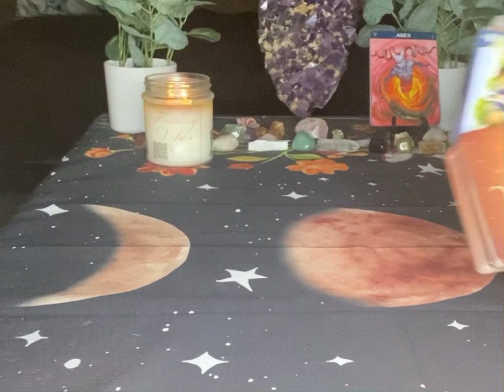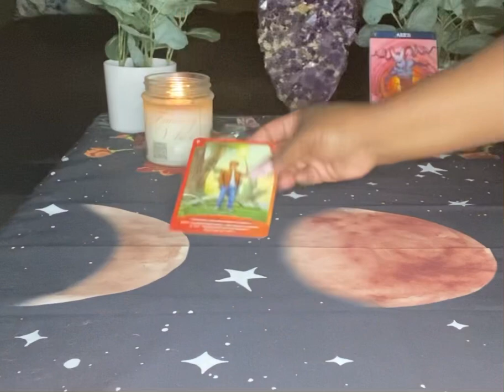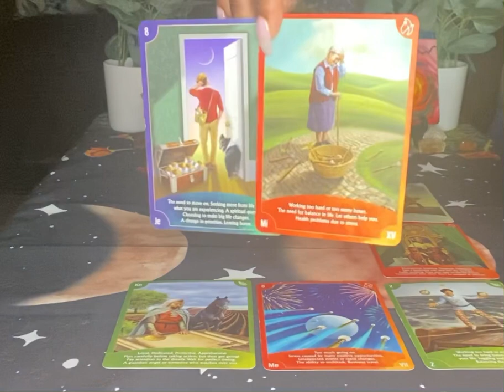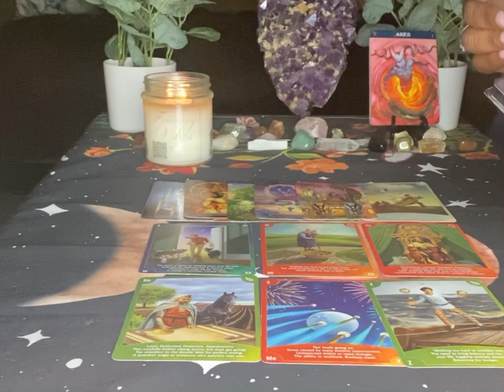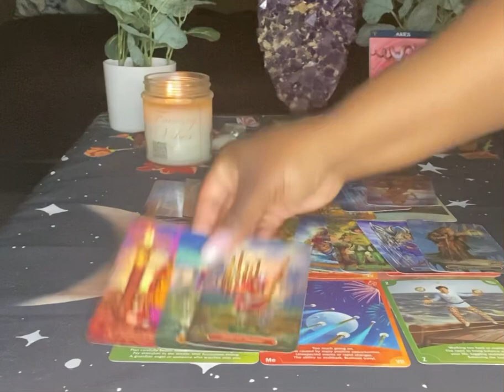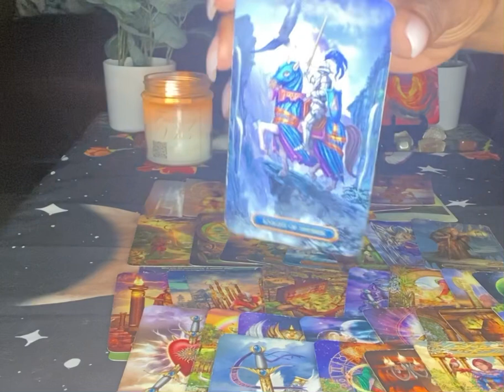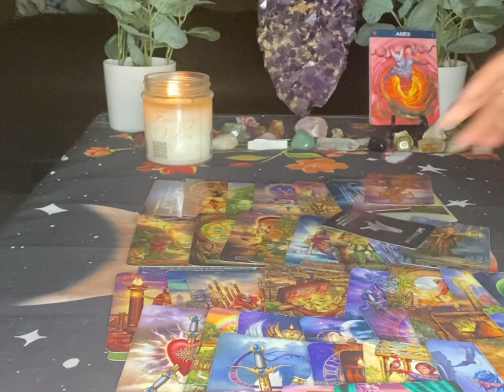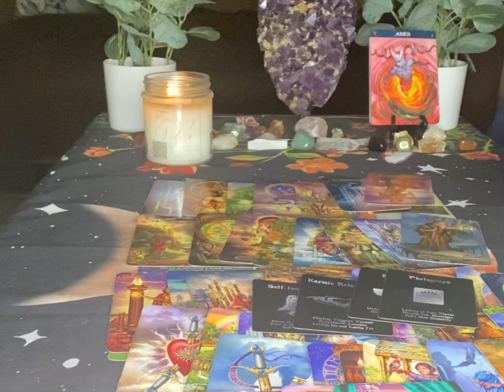Aries Love ♈️ You Are Blocking This Person Out With Work May 2021